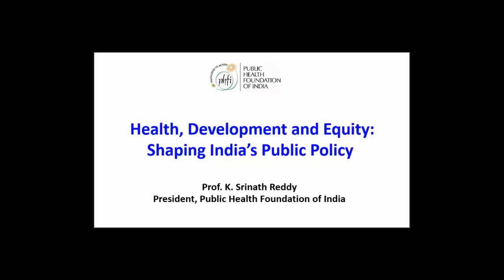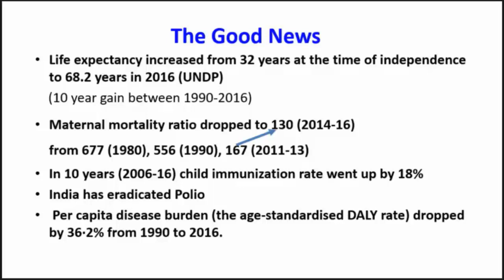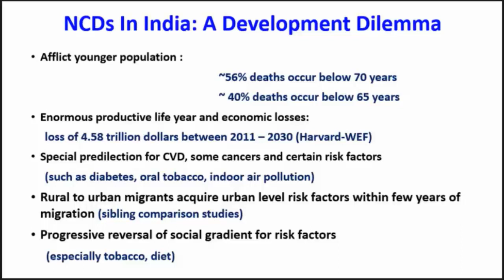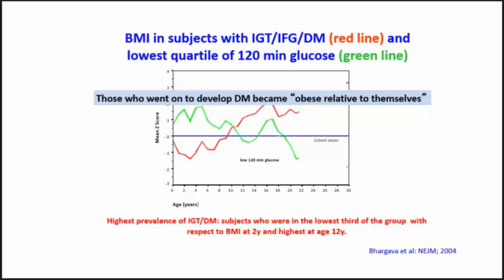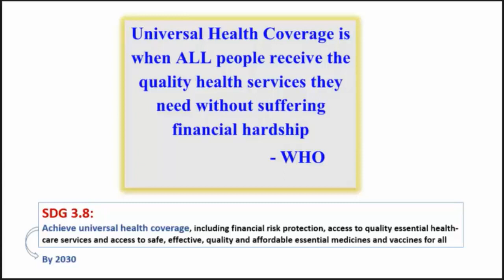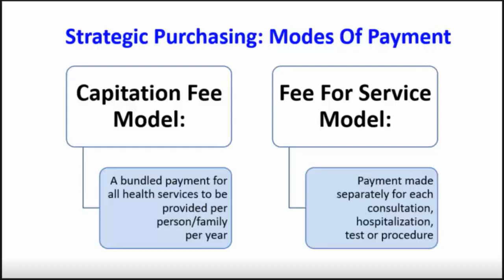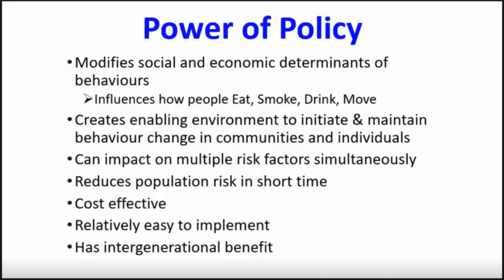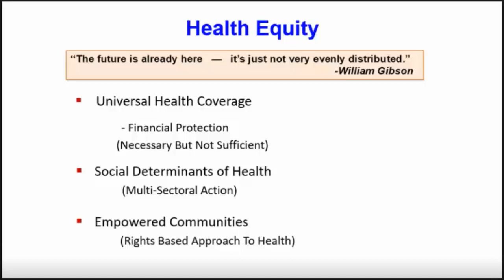Professor K. Srinath Reddy's Talk on Health, Development and Equity at Delhi School of Economics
Professor K Srinath Reddy, President, PHFI Talk on Health, Development and Equity: Shaping India's Public Health Policy